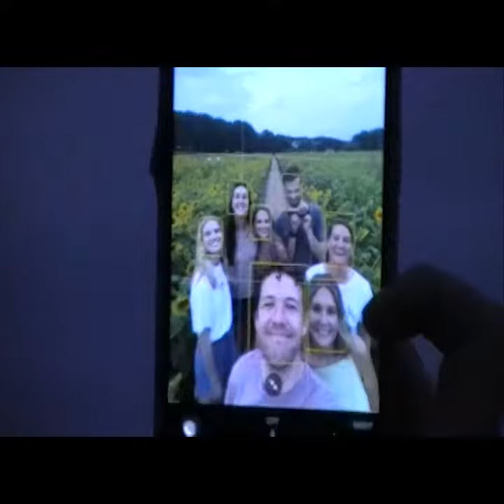summer picnic with friends - recorded on an old camcorder.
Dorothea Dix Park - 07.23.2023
First attempt at making a video with an old camcorder from the flee market.